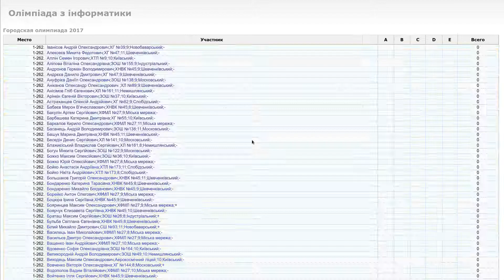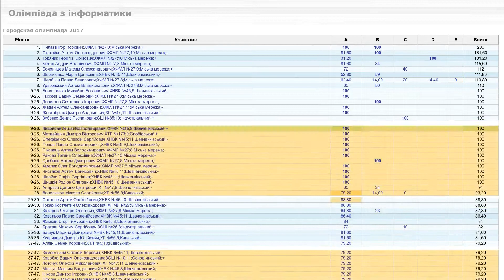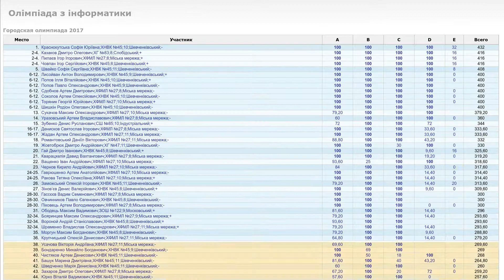Олімпіада з інформатики 2017/2018 - Міський етап міста Харкова